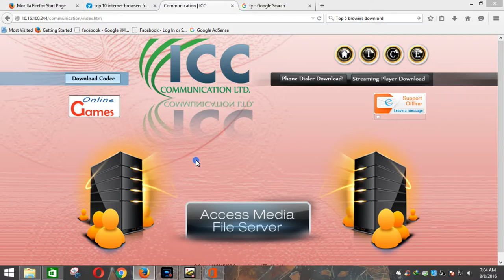Best law of Education47